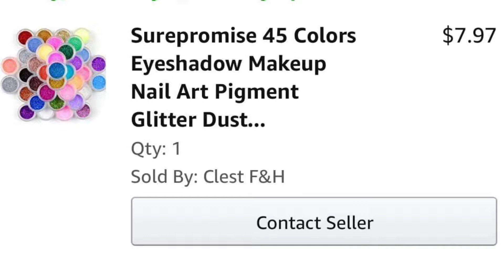Surepromise 45 Color Glitter Dust Powder/ Glitter Primer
Unboxing
Using